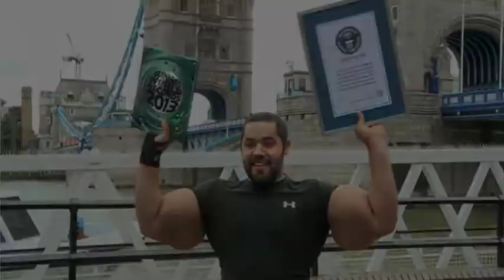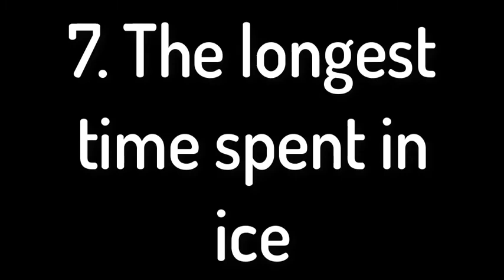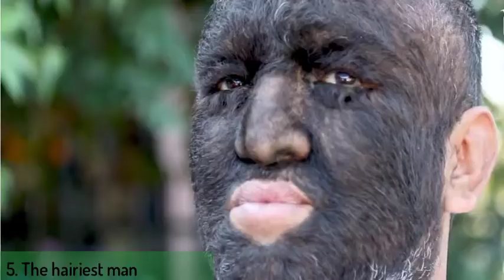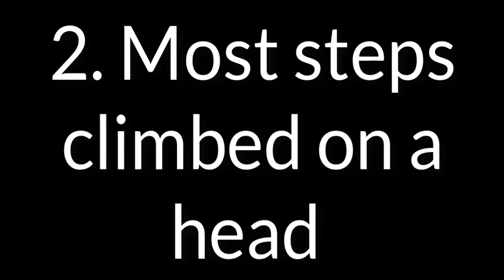Top 10 WEIRDEST Guinness WORLD Records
In the Guinness World Records that were established in 1955 you can see all types of weird achievements by people and in some cases even things against nature itself. Many different individuals race against each other to make more and more bizarre records. For more than 60 years people invent different and creative ways to be the best at something no matter how absurd it is.

Number 10. The biggest biceps – Some call Mustafa Ismail the Popeye in flesh and blood because of his humble biceps with a length of 79 centimeters. This is as much as the waist of a grown man.

Number 9. Longest hair – The Vietnamese Tran Van Hay has the world longest natural hair – a total of 6.8 meters and a weight of 9 kilograms. The man died in 2010 at the age of 79 and achieved his record after not shaving his hair for more than 50 years

Number 8 .The most expensive dessert – Everybody likes to eat something sweet be it chocolates, cake or something else. Everything has its price but if you want to make yourself truly feel special you can jump to New York and try out the most expensive dessert in the world

Number 7. The longest time spent in ice    – The cold blooded human is an ice swimmer from Austria called Joseph Koeberl who managed to break his own record for staying in ice box for over 2 hours and 30 minutes. A custom made ice box was made in order to make this happen

Number 6. The richest cat – The four years old Tomasso isn’t very different from other cats his age except maybe for the fact he is rich. He was the pet of an elderly widow of a construction entrepreneur who was 94 years old

Number 5. The hairiest man – The hairiest man on Earth Larry Gomez is known for having a very rare genetic disease because of which over 98% of his body including his face is covered with hair. Less than 100 people in the entire world suffer from this disease, some of which are from Larry’s family.

Number 4. The longest nails – Lee Redmond held the record for longest finger nails in the world which were a whopping 85 centimeters.  I said held the record because she lost her nails in a car accident in 2009.

Number 3. The steepest roller coaster – The steepest roller coaster made from steel is the TMNT Shellraiser, located at the Nickelodeon Universe Theme Park in Rutherford, New Jersey, USA. The ride, which opened to the public on 25 October 2019, features a 43 m (141 ft) vertical lift hill that descends on a slope that curves to  an angle of 121.5 degrees in  roller coaster terminology, a 90-degree descent is a vertical drop.

Number 2. Most steps climbed on a head – The greatest number of steps climbed on a head in one go is 36. This record is held by a man named Lee Long Long from China who managed to set the record in 2015

Number 1. The youngest mother – Now you might think the record is held by an 11–12-year-old gypsy, right? Although this might occur the record is actually held by a 5-year-old Peruvian girl named Lina Medina.

Share The Wisdom is a channel dedicated to education and entertainment. On a weekly basis we are creating top 10 series about different topics for the world we live in.